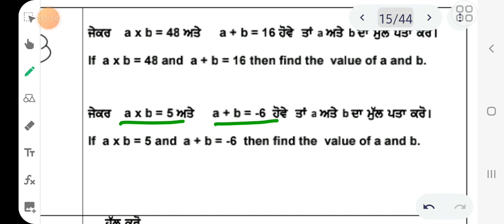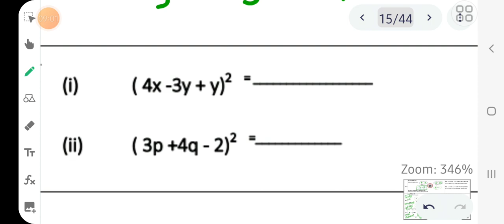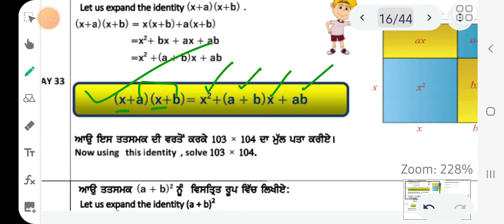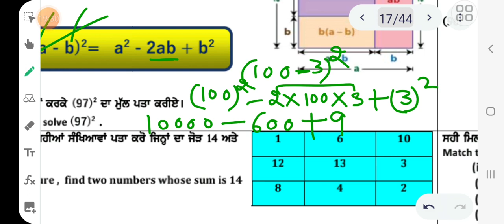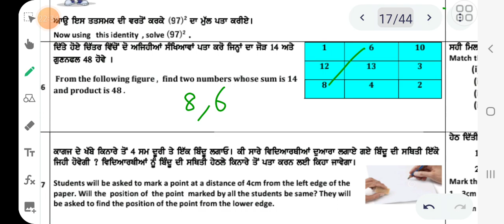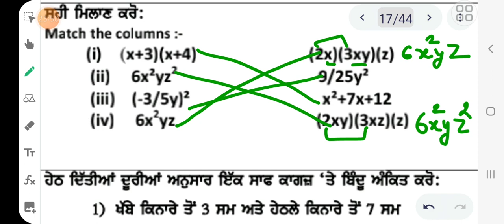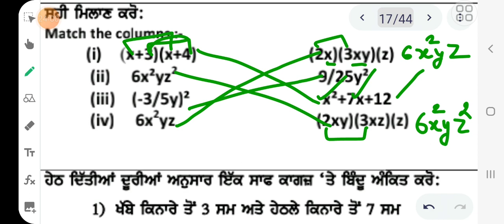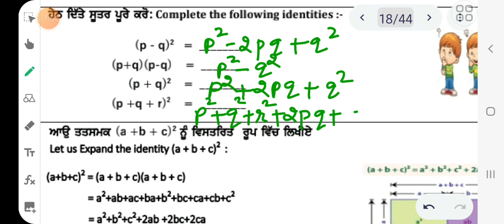DAY 30- 38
class 9
readiness sheets